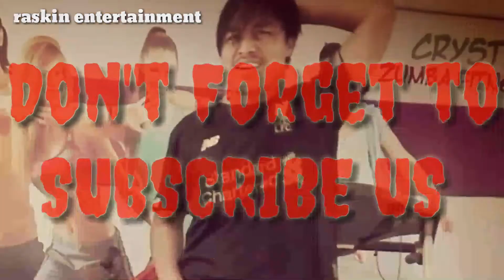Muqabla - Street Dancer 3D | ft. Menuka / Raskin || A.R. Rahman, Prabhudeva, Varun D, Shraddha K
Presenting the most iconic song "Muqabla" from the upcoming bollywood movie StreetDancer3D, The movie features Varun Dhawan, Shraddha Kapoor, Nora Fatehi, and Prabhu Deva in lead roles and directed by Remo D'Souza, produced by Bhushan Kumar, Divya Khosla Kumar, Krishan Kumar & Lizelle D’Souza. Witness the king of dance, Prabhudeva back with Muqabla in the voice of Yash Narvekar, and Parampara Thakur, penned and composed by Tanishk Bagchi.
♫Song:  Muqabla
♫Singers: Yash Narvekar, Parampara Thakur
♫Lyrics: Shabbir Ahmed, Tanishk Bagchi
♫Song Produced by: Tanishk Bagchi
♫Mixed & Mastered by: Eric Pillai at Future Sound of Bombay
♫Mix Assistant Engineer: Michael Edwin Pillai
♫ Choreography : Rahul Shetty and Raju Sundaram
♫Music Label: T-Series

♫Song: Mukkala Mukkabala
♫Singers: Mano, Swarnalatha
♫Lyrics: Valee
♫Film:  Kaadhalan
♫Label: Lahari Music | T-Series

Operator Codes:
1.Muqabla

2.Muqabla - Main Hua Tera Majnu

🎬 MOVIE CREDITS🎬
Produced By: Bhushan Kumar, Divya Khosla Kumar, Krishan Kumar  & Lizelle D’Souza
Co-Producers: Vinod Bhanushali & Shiv Chanana
President Global Digital Business and Legal: Neeraj Kalyan
DOP: Vijay Kumar Arora
Story: Remo D’Souza
Screenplay: Tushar Hirandani
Dialogues: Farad Samji
Additional Screenplay & Dialogues: Jagdeep Sidhu
Associate Director: Yusuf Khan
Vice President Creative: Anjali Bhushan
Music & Background Music: Sachin – Jigar
Editor Manan Ajay Sagar
Choreography: Kruti Mahesh, Rahul Shetty (RnP), Tashan Muir
Editor: Manan Ajay Sagar Vice President Creative: Anjali Bhushan
Sound Designer: Sanjay Maurya & Allwin Rego
Music On: T-Series
Production Designer: Tanvi Leena Patil
Action Director: Amin Khatib
Casting: Casting Bay, Naila Mughal Bollywood Casting LTD. (UK)
Senior Executive Producer: Vivek Bhatnagar
Re-Recording Mixer: Boloy Kumar Doloi
Executive Producer: Sanjana Chopra
Line Producer: Pawan Jam, Kurban Kassam (UK)
Post Production: The Post Co. DI: Prime Focus LTD.
Stereoscopic 3D Conversion: RAYS3D
Visual Effects: Post House & After Studio
Publicity Designer: Himanshu & Rahul Nanda
Visual Promotion: Just Right Studioz Nx
Marketing Consultant: Varun Gupta (Max)
Media Consultant: Parag Desai (Universal Communications)
Digital Marketing Agency: Everymedia